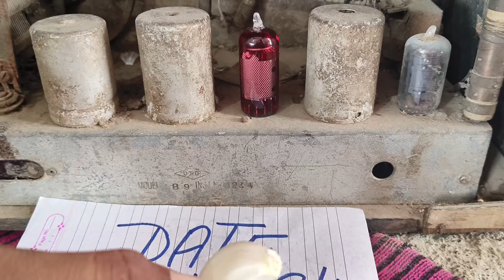original red Mercury old radio Philips red Mercury price in sale RM TV radio 9685410802 ओल्ड रेडियो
red Mercury old radio Philips red Mercury price in sale RM TV radio 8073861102 ओल्ड पुराना रेडिय